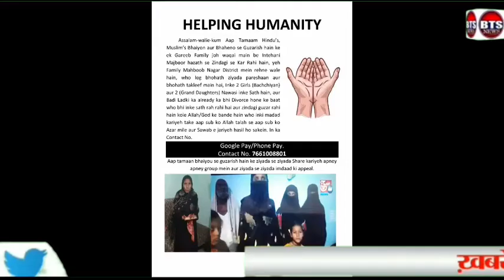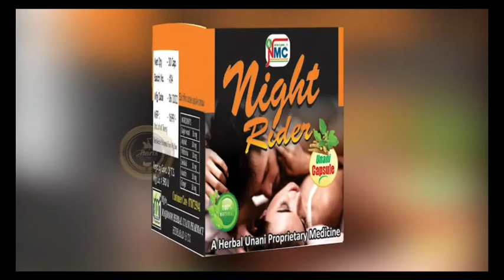EK GHAREEB FAMILY INTEHAYE MAJBOOR AWAM SE MADAD KI APPEL